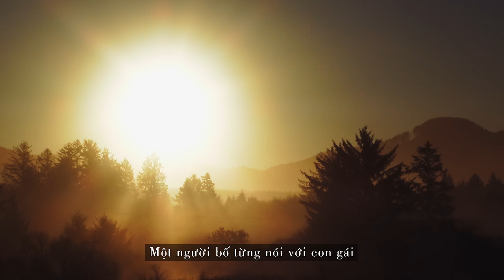#15 When Autumn Falls: Went picking mushroom & wild herbs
A father told his daughter that Autumn arrives without whistles and bell, unlike the other seasons.
You can felt the heat of summer.
The bite of winter air.
The slush of spring.
But today when we went picking mushrooms in the forest, I realize that autumn never arrives silently.

IN MY KITCHEN / ĐỒ TRONG BẾP:

KitchenAid Artisan
Rice Cooker
Cast Iron Oven/Skillet
Vintage Toaster
Vintage Kettle

CAMERA GEARS / ĐỒ MÁY ẢNH:

Blackmagic Pocket Cinema Camera 6K
Sony A7R III
Mavic 2 Pro Drone
SD Cards
DJI Ronin S
ND Filter

Canon 17-55mm f/2.8
Tamron 28-75mm f/2.8
Zeiss Batis 25mm f/2
Tilta Follow Focus
Sirui Monopod
Rode Wireless Go
Zoom H4N Audio Recorder
Tilta Full Cage
iMac Pro 27”
Camera Backpack

TIMESTAMP:

0:00 When Autumn Falls / Thu Đến
0:44 Foraging Mushrooms / Hái Nấm
3:30 Edible Wild Herbs / Nhặt Rau Dại
4:15 Picnic
5:07 Cooking Dinner / Nấu Bữa Tối
8:54 Dinner / Ăn Tối

A big thank you from bottom of my heart to the beloved people who help translate/correct the subtitles:
Lari (Russian)
Aya (Japanese)
Katja (German)
Martina (Bulgarian)